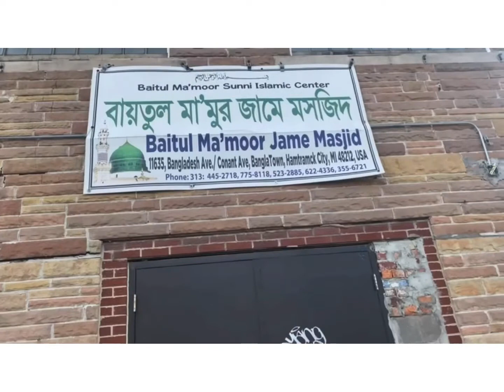MISAAJIDA HAMTRAMCK MICHIGAN